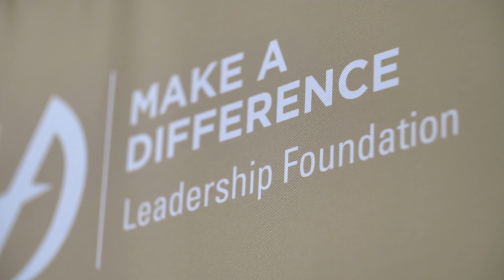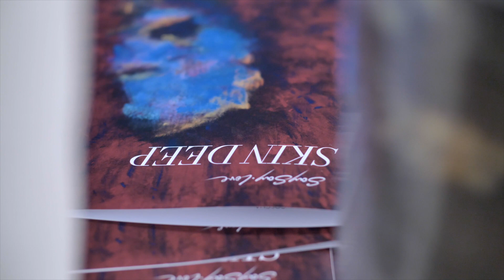SKIN DEEP Exhibition - SaySay Love with Aniek Nieuwenhuis - Exhibition at ONE11 Gallery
"Skin Deep will show work that delves into the darker side of the psyche, away from perfection. Away from the picture-perfect view of reality so much forced upon us by our society.  The artist explored this topic in his previous body of work entitled Intimate Loneliness: Sex with things where his pictures highlighted the extreme loneliness and alienation brought about by our digital personas linked wholly to a ‘fake perfection.’

Skin Deep is the natural progression of the artists’ work. Once again bringing awareness to the topic of Beauty and how society forces us to only consider that which is perfect to be beautiful.

In this series he wants to steer away from perfection and coax his audience to a view that is everything but perfect. In fact, the beauty of the works is deliberately manipulated to show imperfection. To show the “darker side” of the psyche.

The work forces us to re-evaluate our perception of beauty.

When we talk about having a “dark side,” we’re generally calling attention to our most aggressive, or lustful, anti-social instincts. Or our acting out impulses that would disrupt others’ lives—if not outright decimate them. Rape; mutilation; murder; unconscionable acts of thievery, betrayal, treachery, sadism, masochism; unbounded greed; incest; and so on. But perhaps our darkest fantasies shouldn’t be understood as all that demonic. Or at least that they can be much more compassionately appreciated as audacious, disinhibited, primitive, grandiose, or hedonistic—as opposed to, say, degrading, disgraceful, or nefarious.

Freud, postulated that being part of civilized society safeguards us from personal chaos, from being dominated by our amoral id. So as civilized beings we appoint communal authorities (e.g., police) to protect us not simply from others’ baser impulses but also our own. Yet to Freud this necessary protection also culminates in our “discontent,” for we’re thereby required to subdue our pleasure-seeking instinctual drives. To live harmoniously with others, we must subdue our otherwise impetuous desires. We must constantly be perfect. This is what the artist refers to as “fake perfection.”

When we are perfect, we do very little to offend others.  Always playing it safe.

We are wired to rely on others for survival. We’re a gregarious species, and so wouldn’t want to do things that might offend others and alienate them from us. Though we might not be able to resist fantasizing various acts that might enable us to freely pursue our (altogether personal) “pleasure principle,” the overwhelming majority of us are strongly motivated to restrain ourselves from actually carrying out such clearly sociopathic behaviors.
Given these “natural” internal constraints, we need to question whether our dark side is, ultimately, all that dark. Can we find something that is perhaps perceived as ugly to be beautiful? This is the question the artist is most fascinated with.
That is, we’re generally cognizant that whatever fantasies we may have of power, revenge, conquest, or reckless expression of libido are just that—fantasies. But by permitting ourselves to at least “daydream” about them, we can afford ourselves some kind of compensatory gratification. At a safe distance from reality, we can offer ourselves the alternative of imagining what, in actuality, we wouldn’t really choose to do . . . or, for that matter, be.
And in that sense, our dark side can be seen as, well, rather “innocent.” Permitting it to surface in daydreams represents a measured indulgence, offering us an escape from the pro-social behavior that almost all of us regularly elect to participate in. For we do want, and need, to keep our social ties safe and secure. So voluntarily, we monitor our impulses and take care to keep them in check. And, as a respite from all our self-discipline and forbearance, we periodically permit ourselves to fabricate a world in which our desires—however outrageous or anti-social—might nonetheless reign supreme.
So might we, finally, honour them, appreciating our most aggressive or erotic fantasies? Can we make something “ugly”, beautiful?
The not-so-pretty parts of ourselves always emerge in spite of us. They are the tendencies that live within each of us, the primitive, basic instincts we are born with.

Skin Deep pays homage to our “darker” / not-so-pretty side and delves deep to find the humanness within it.

Beauty is only skin deep?"

The paradox is that if we want to change the things, we hate about ourselves—the shadow self—we must first learn to accept them.
– Carl Jung

12 February - 9 March 2019
ONE11 Gallery, 111 Loop Street, Cape Town

Exhbition Page